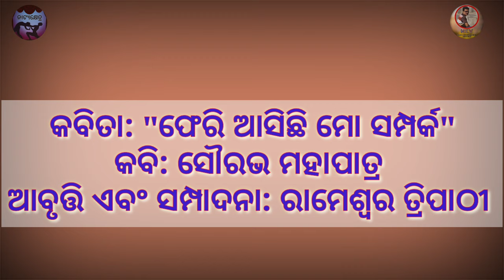Pheri Asichi Mo Samparka (ଫେରି ଆସିଛି ମୋ ସମ୍ପର୍କ)। Odiya Poetry|Sourav Mahapatra| Rameswar Tripathy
Odiya Poetry "Pheri Asichi Mo Samparka "
(ଫେରି ଆସିଛି ମୋ ସମ୍ପର୍କ)

Poet : Sourav Mahapatra (Guddu)
Voice and Editing: Rameswar Tripathy (Raam)

Special Thanks to Asutosh Purohit (Bulu)

Production: Natyakshetra
Collaboration with MANOJ ENTERTAINMENT VENTURES (MEV)

covid-19